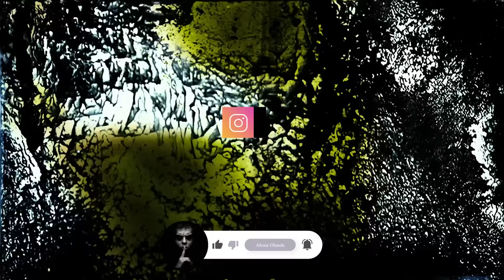Çiftlikteki İşlere Yardım Etmesi İçin Tuttuğumuz Yardımcı Aile Kötü Niyetli Çıktı | Korku Hikayeleri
Vesvese korku hikayeleri kanalından herkese merhaba. Bu kanalda çoğunlukla sizden gelen gerçek yaşanmış cin hikayeleri seslendiriyorum. Gizemli, Paranormal olaylar, cinli köy, define, hüddam, cin çıkarma, cin çağırma, cin çarpması, yeni ve kısa korku hikayeleri, paranormal vakalar, cin filmi gibi konulara ilginiz varsa bu kanal tam size göre.

### HİKAYENİ GÖNDER ###

# UZUN HİKAYE SEVENLER İÇİN SERİLER #

HİKAYEDE KULLANILAN MÜZİK